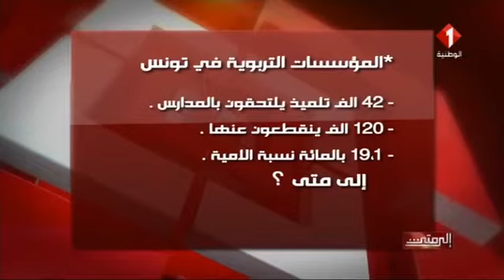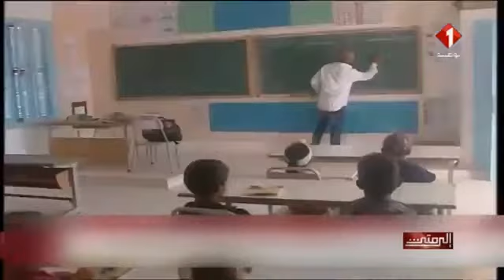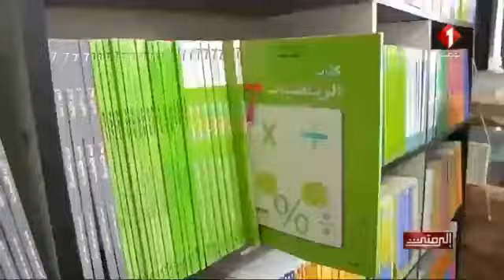القناة الوطنيــة : السيد حاتم بن سالم وزير التربية ضيف برنامج " إلى متى ؟ "